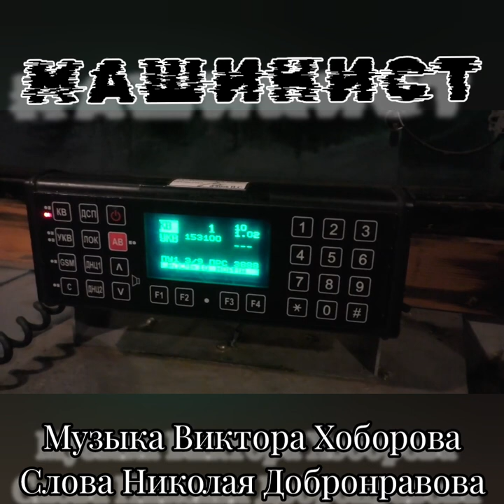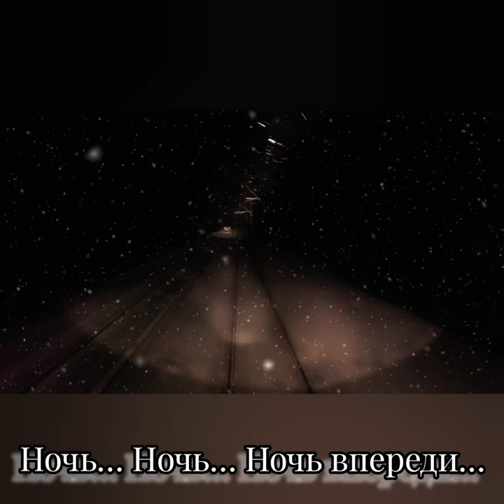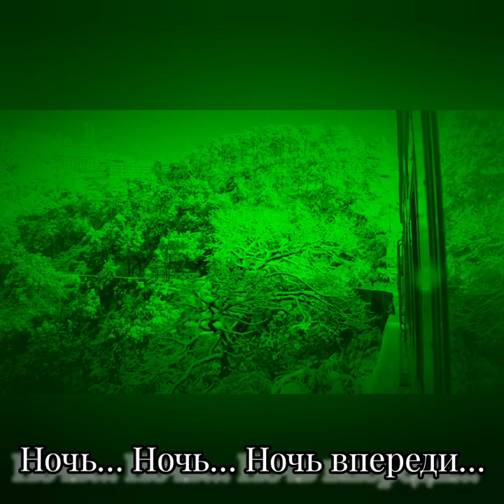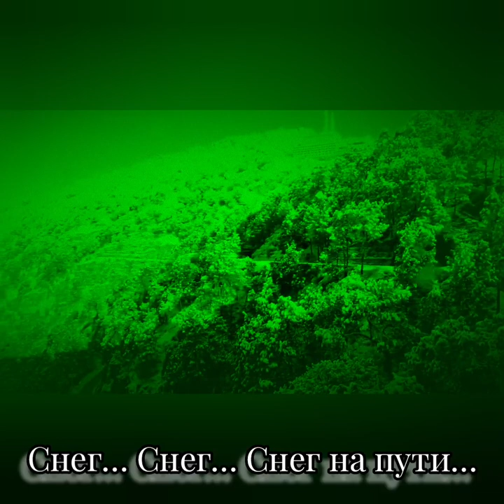Машинист - Музыка Виктора Хоборова, слова Николая Добронравова.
Demoversia.

Николай Добронравов
Машинист

По насыпи поезд мчится,
Лишь снег да метель кругом…
Огни деревень, как птицы,
Мелькают в снегу ночном.

Ночь… Ночь… Ночь впереди…
Снег… Снег… Снег на пути…
Зорче вдаль, машинист, гляди!
Удачи тебе в пути!

А сзади в вагонах люди, –
Как должен ты их беречь!
И в каждом вагоне судьбы
И радость грядущих встреч.

А поезд сквозь ночь несётся,
О чём-то поют пути…
И поезда сердце бьётся
В твоей, машинист, груди.